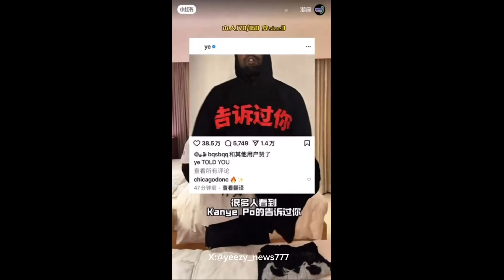YEEZY UPDATE - NEW Yeezy VULTURES 2 Merch! + NEW SONG LEAKED at China LP